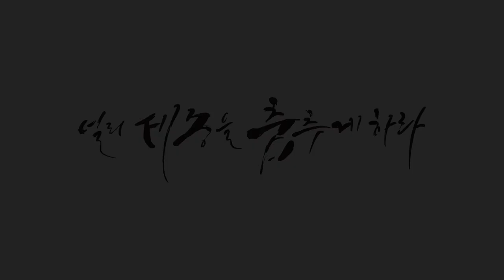[올스타즈댄스학원] House 하우스댄스반 / Quasar - I Never Tought I'd See The Day / 세종올스타즈댄스학원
⭐️다이후쌤 House 하우스댄스반 수업영상

🎵Quasar - I Never Tought I'd See The Day